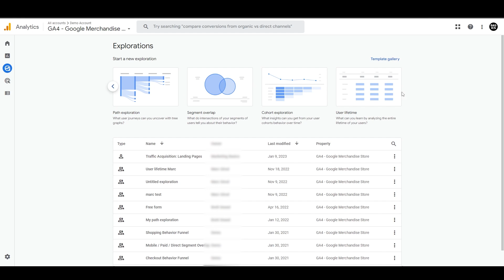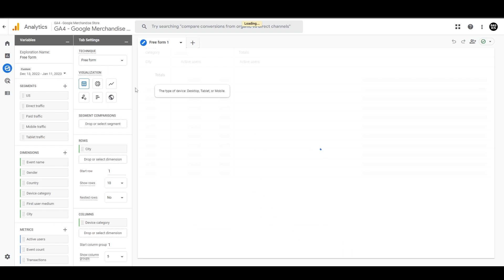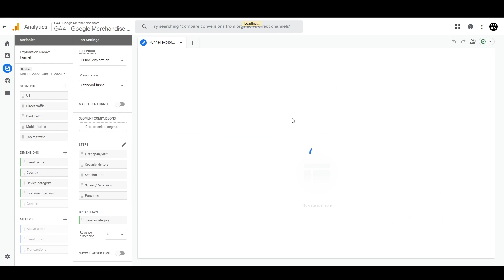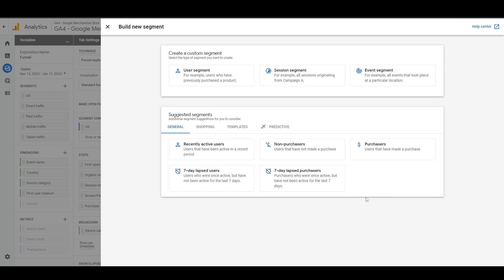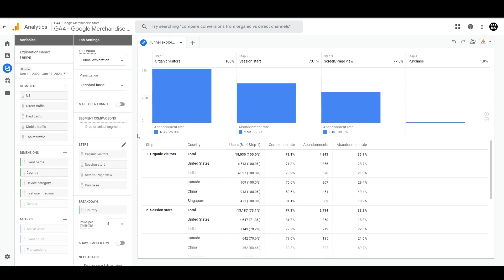Building Custom Reports and Funnels with GA4 Explorations | Lesson 9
Here you'll find a range of videos on how to use data and analytics to inform digital marketing decisions and drive business success. From in-depth tutorials to quick tips and tricks, we've got you covered.